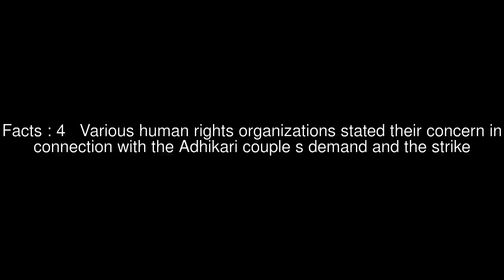Nanda Prasad Adhikari Top #7 Facts